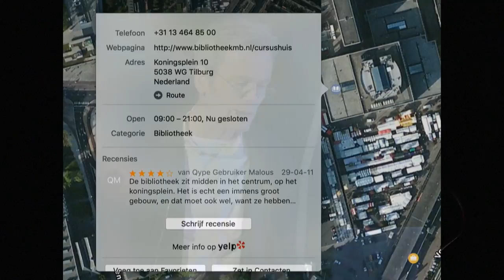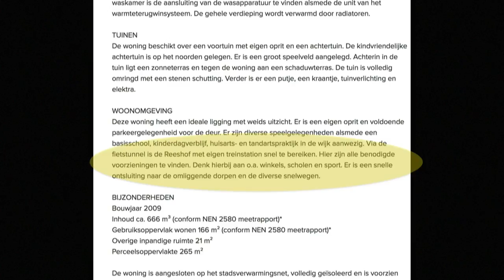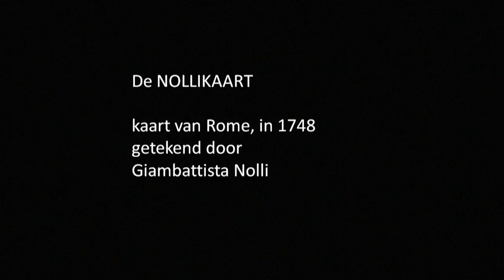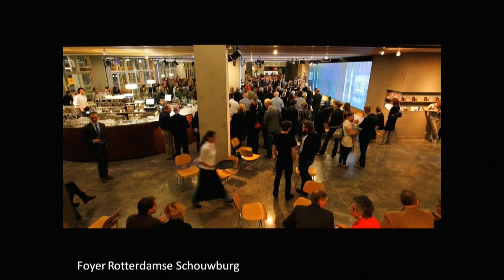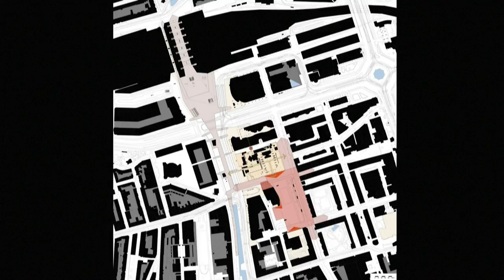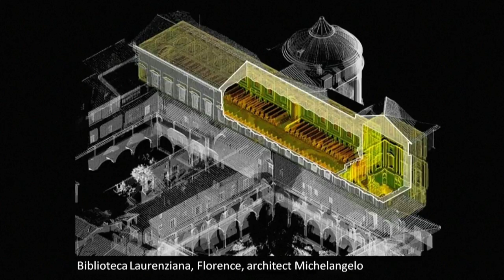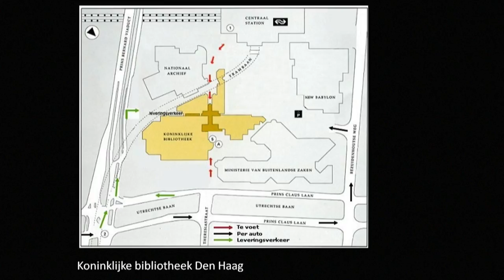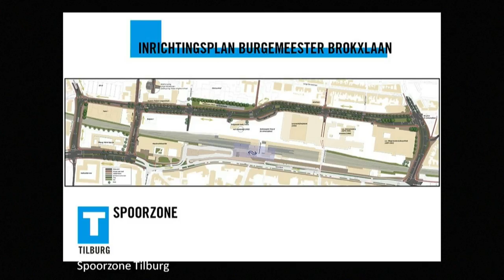Cast in Actie: Matthijs de Boer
25 januari 2017 @ de Smederij, Spoorzone Tilburg